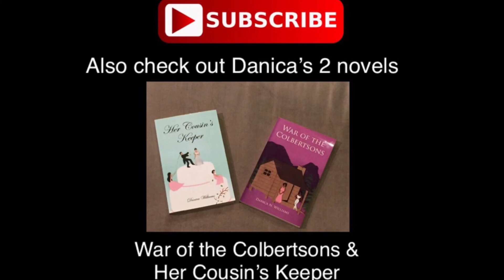Dollar Tree Home Design for Fall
Decorate your home for fall without breaking the bank. With my tutorial, a trip to your local Dollar Tree,  $20, and a little creativity is all you’ll need.